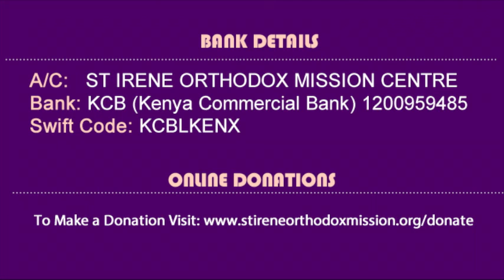Holy Communion in St Irene Orthodox mission and orphanage